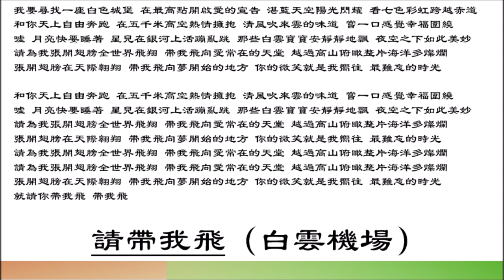【钟明秋 Zhong Mingqiu】请带我飞(白云机场) 国语